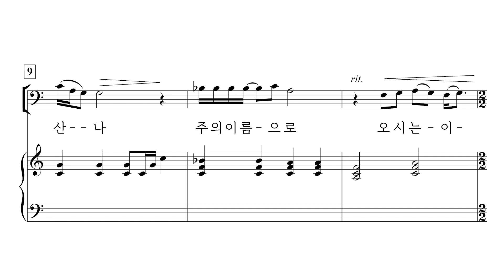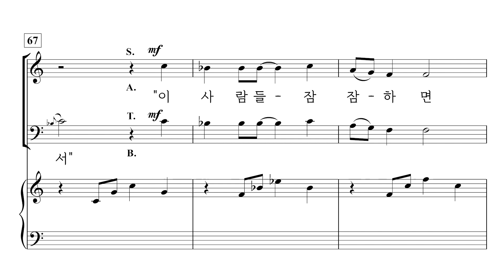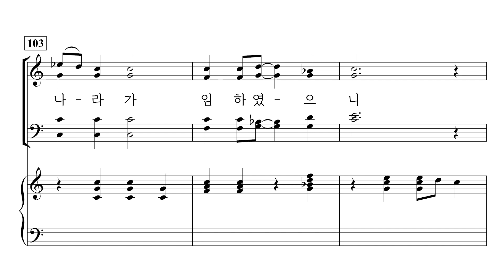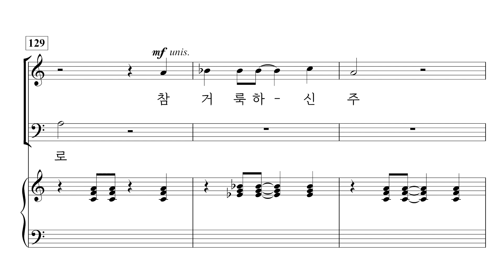[중앙아트] 부활절칸타타 ‘주께서 가신 길 따라’ 3. 주의 이름으로 오시는 이여 – 알토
📚 주께서 가신 길 따라 (Come Walk With Me) – Pepper Choplin 저 · 조현진 역

3. 주의 이름으로 오시는 이여 – Pepper Choplin

「주께서 가신 길 따라」는 작곡가 Pepper Choplin이 역사상으로 가장 거룩한 순간들을 영혼을 감동시키는 음악으로 구현하려는 간절한 소망으로 작곡되었습니다. 음악적으로는 고전, 에팔래치아, 블루그래스, 켈트 민속음악에 이르는 다양한 스타일로 예수님의 수난과 부활을 표현하였습니다. 대규모의 찬양대뿐 아니라 소규모의 찬양대에서도 각 상황에 맞게 연주할 수 있습니다.
이 극적인 작품으로 예수님의 행적들을 되짚으며 기억하고 그 힘으로 세상에 나아감에 있어 충분한 음악적 영감이 될 수 있기를 바랍니다.